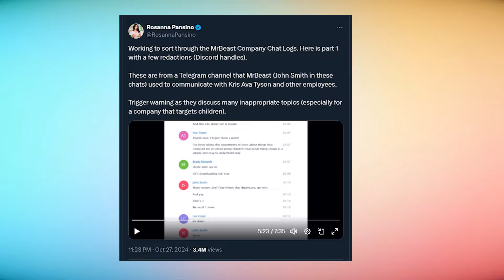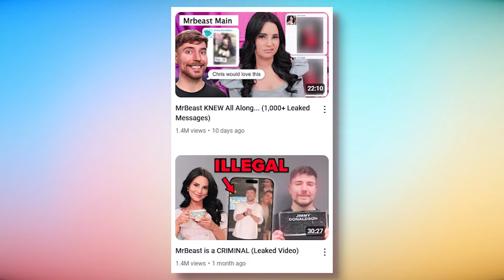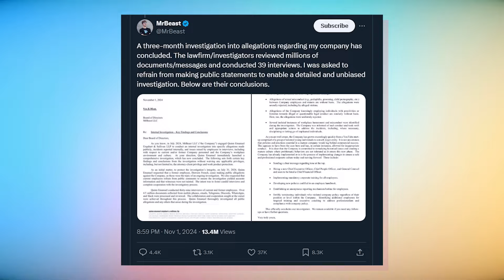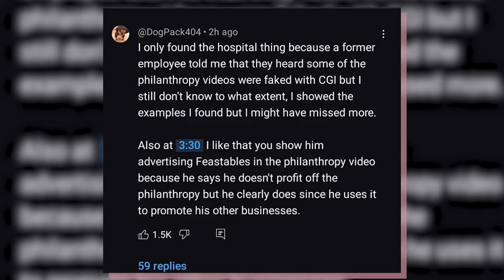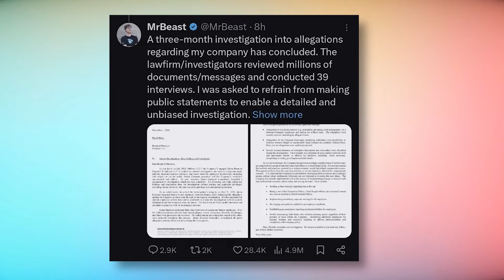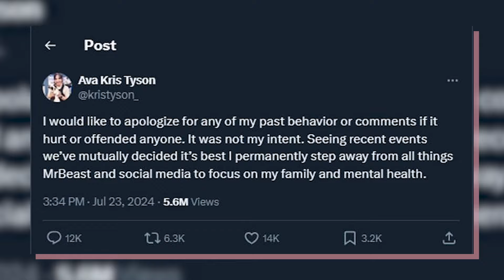MrBeast FBI Report: His Side of the Story Explained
In this video, we're discussing the recent MrBeast allegations about FBI involvement, Rosanna Pansino and DogPack404, and his side of the story.

Hey everyone! Today, we’re tackling a major story that’s caught everyone’s attention the report involving MrBeast and the FBI. If you’ve been wondering what’s true and what’s just internet noise, you’re in the right place. We’ll walk you through every detail and clear up any confusion, so stick around!

Best 10 Trends Team, finds the best trends, news, and gossip for you so you don't worry about finding or following popular topics you love. We are here to provide the best content ever.